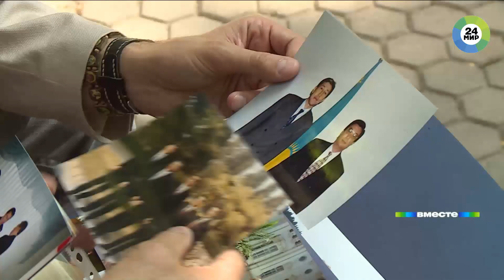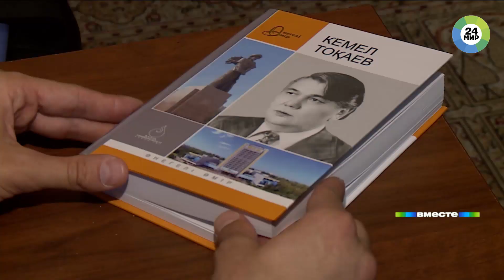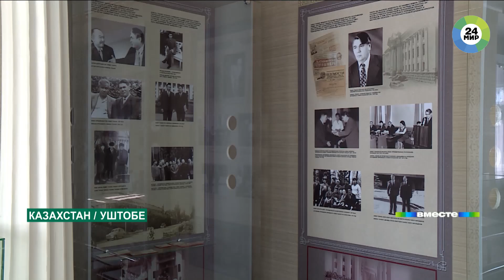Сбегал с уроков в кино, читал детективы отца: неофициальная биография Токаева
Всю прошлую неделю Касым-Жомарт Токаев принимал поздравления – президенту Казахстана исполнилось 66 лет. Две трети жизни он посвятил большой политике. И если эта страница биографии Токаева хорошо известна, то о детских и юношеских годах нынешнего президента знают не многие. Репортаж корреспондента телеканала «МИР 24» Кирилла Харламова.